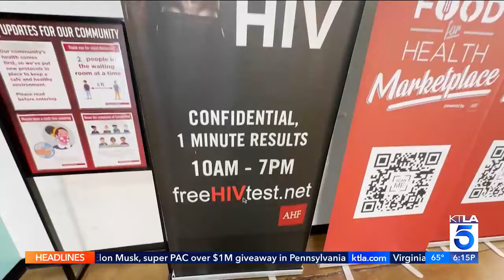KTLA-LA (CW) - Los Angeles, CA: What To Know About California Prop 34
The National Organization for Women, LA Times editorial board, and nonpartisan Consumer Watchdog oppose the measure.